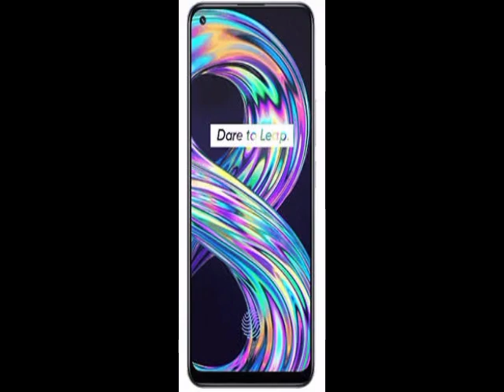realme 8s price in pakistan